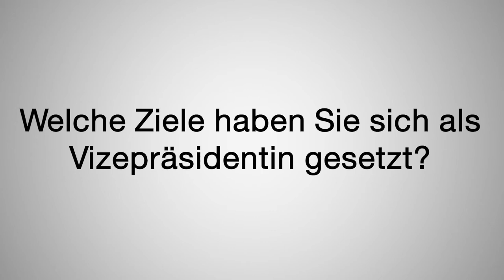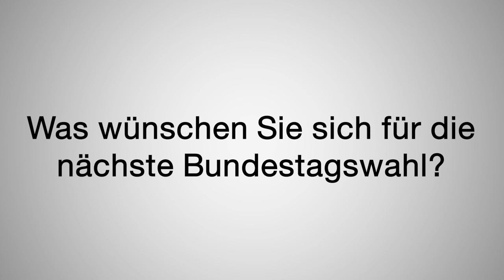Nachgefragt - Yvonne Magwas über ihr Amt als Vizepräsidentin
Der Deutsche Bundestag wählte am 26. Oktober 2016 die vogtländische Bundestagsabgeordnete Yvonne Magwas zur Vizepräsidentin. Eine große Ehre! Im Video spricht die Vogtländerin über ihr Amt und die Arbeit als Stellvertreterin der Bundespräsidentin.